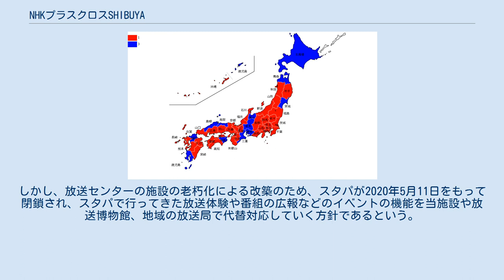NHKプラスクロスSHIBUYA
地図 NHKプラスクロスSHIBUYA（エヌエイチケイプラスクロスしぶや）は東京都渋谷区にある日本放送協会の公開施設である。
2019年11月1日に開業した渋谷スクランブルスクエア東棟の14階に所在する。
ロゴにおける表記は「NHK＋×SHIBUYA」。
 テーマとして「NHKが視聴者と直接ふれあう機会を増やし、より多くの人々に公共放送・公共メディアとしての活動を理解してもらう」ことを上げており、名称の「プラスクロス」は「ここに来ればあたらしい価値観がプラスされ、この場やインターネットなどを通して双方向の関係が生まれ、NHKと来場者がクロスする場という意味が込められる」としている。
 同施設は各種最新放送技術についての展示、番組連動型の展示やイベントを行うほか、ラジオのサテライトスタジオが併設されており、このサテライトスタジオから公開生放送が行われる。
 東京都内にはNHK放送センターのNHKスタジオパーク（スタパ）や、愛宕山にあるNHK放送博物館といった展示スペースが存在する。
しかし、放送センターの施設の老朽化による改築のため、スタパが2020年5月11日をもって閉鎖され、スタパで行ってきた放送体験や番組の広報などのイベントの機能を当施設や放送博物館、地域の放送局で代替対応していく方針であるという。